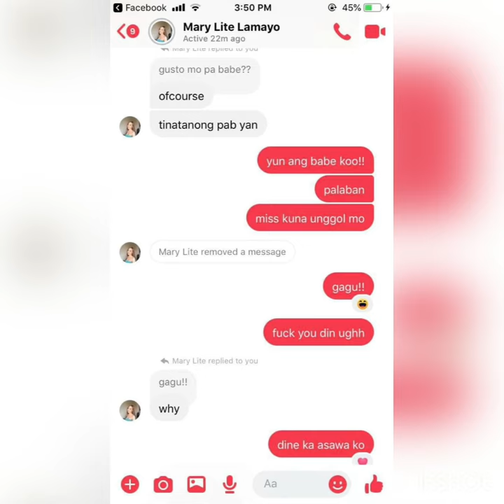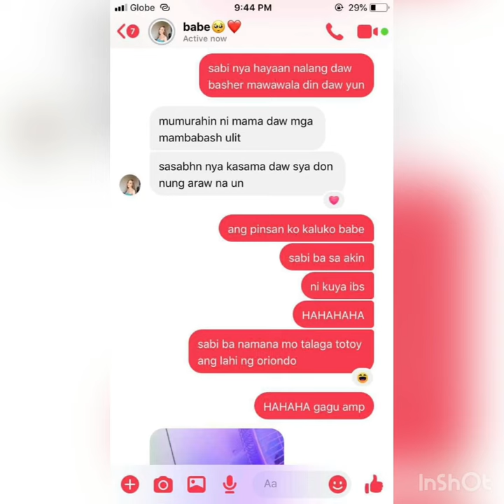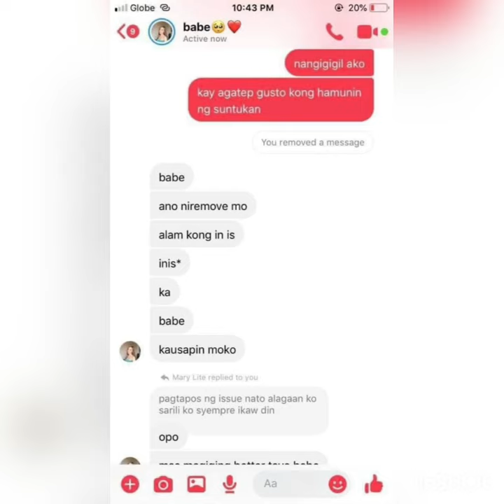Leaked conversation nila Roi and Lite sa Fb (Puro kabastosan)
Musician: @iksonmusic